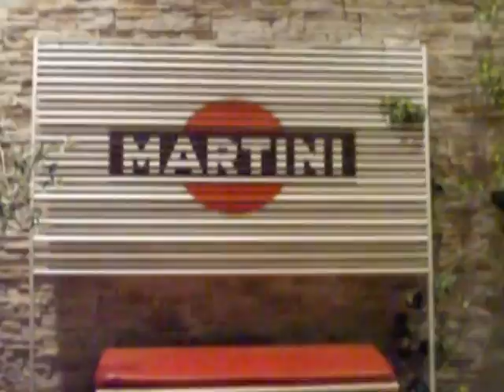Mauro Ghirelli presenta il Gold Sunset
Mauro Ghirelli vi presenta il suo drink dal sapore deciso e ricco di profumi, con il retrogusto ricco di fragranze del pregevole Martini Gold